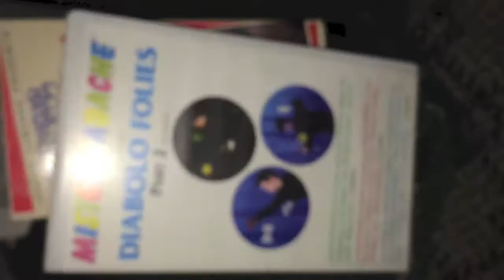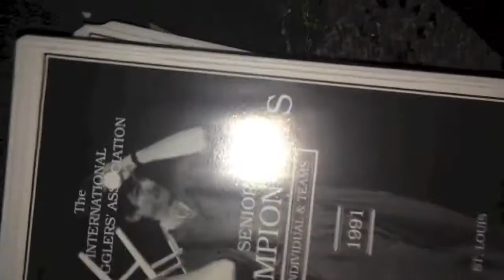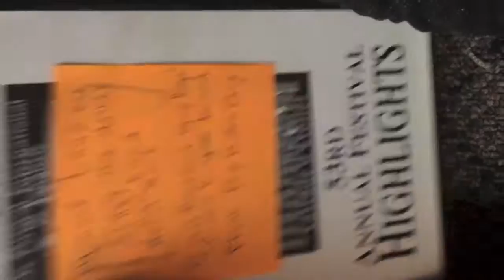IJA interview 2016